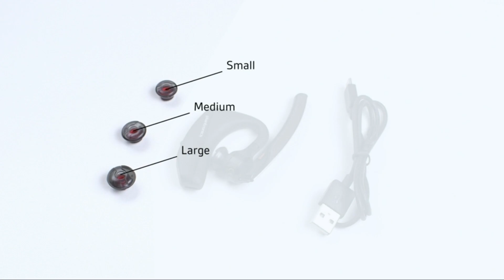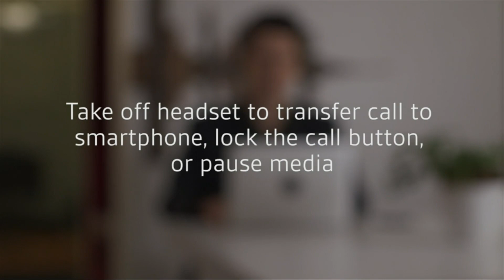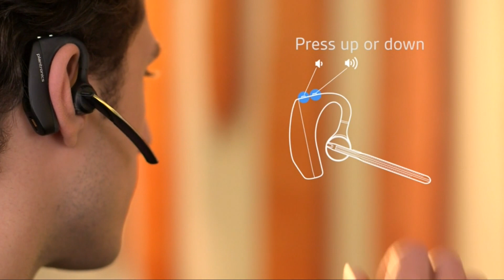Poly Voyager 5200 Series | How to guide NEW Poly Voyager 5200 | The best just got better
Asalam o Alekum !
Welcome to Tech Gadgets World YouTube Channel.

Product:
Plantronics by Poly Voyager 5200 Wireless Headset Amazon